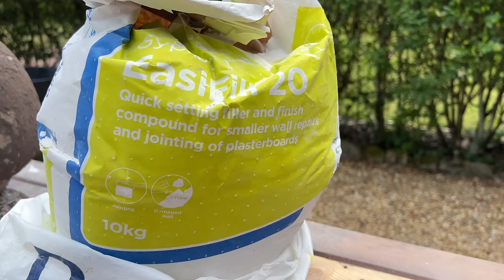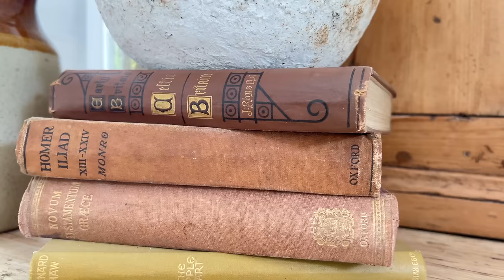KITCHEN Decorating Ideas ~ Summer Kitchen Decor ~ Thrifted Decor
This week I’m summer decorating the kitchen with pops of white and green! There’s lots of dresser hutch styling, table and island styling, countertops and even the chandeliers get a makeover! I’m shopping my home, shopping the garden, not buying anything specific to give the kitchen a budget friendly summer makeover! I do hope you enjoy my summer kitchen decor! 🙏🏼

H E L P  S U P P O R T  T H E  C H A N N E L!

Annie Sloan Chalk Paint: Old White and lots of other colours

If you would like more summer decorating ideas, please check out these videos:

Delighted to have you join me. If you're all about transforming your living space into a stylish home without straining your budget, you've landed in the perfect spot. I'm genuinely enthusiastic about guiding you through the captivating world of home decor. Whether your abode is grand or cozy, I'm here to help you curate a dwelling that resonates with your unique personality.
Join me on this exciting journey where we embrace the art of recycling, reusing, repurposing to craft stunning home environments. And guess what? My love for discovering hidden gems through fantastic foraging adventures through thrift stores, auctions, charity shops and nature comes right along with it! Home is where the heart is, and I firmly believe that crafting a space that speaks to your soul can profoundly impact your well-being. The joy of instilling confidence and uplifting spirits through clever, cost-effective decor solutions is what drives me.
Let's embark on a mission to metamorphose houses into personalised homes, all while keeping expenses to a minimum. If you're seeking a treasure trove of ideas to adorn your living space with a touch of "you," then you've found your home decor haven.
Get ready for budget-friendly makeovers that'll leave your space looking and feeling more inviting than ever!